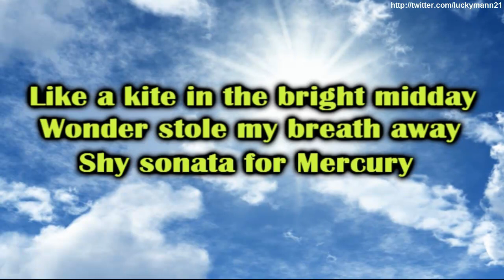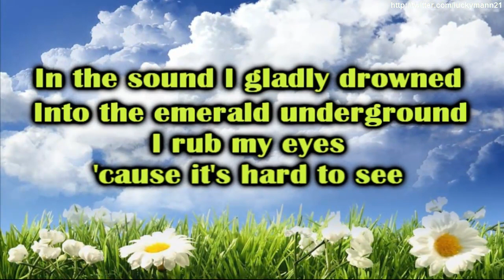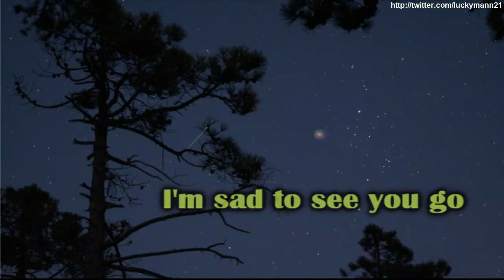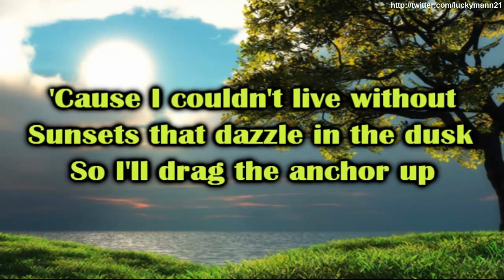Owl City - Dreams Don't Turn To Dust (Lyrics On Screen Video HD) New iTunes Full Song 2011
Artist: Owl City
Song: Dreams Don't Turn To Dust
Genres: Electronica, Synthpop, Pop
Album: All Things Bright and Beautiful (2011)
Record Label: Universal Republic/ UMG
Album length: 12 tracks
Street Date: June 14, 2011

Tracklist:
The Real World (3:34)
Deer in the Headlights (3:00)
Angels (3:40)
Dreams Don't Turn To Dust (3:44)
Honey and the Bee (3:44)
Kamikaze (3:27)
January 28, 1986 (0:37)
Galaxies (4:03)
Hospital Flowers (3:38)
Alligator Sky (feat. Shawn Christopher) (3:05)
The Yacht Club (4:32)
Plant Life (4:10)

Luckymann's Music
High Quality (HQ) & High Definition (HD)
Música Electrónica / Pop Cristiano en Inglés
Música Cristiana